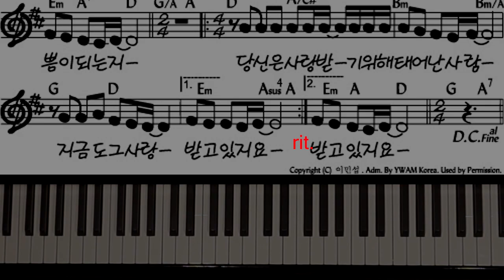당신은 사랑 받기 위해 태어난 사람/ 피아노 반주/ MR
CCM [당신은 사랑 받기 위해 태어난 사람] 쉬운 반주
악보 부탁이 들어와서 업로드 합니다.
반주 악보는 조만간 업로드 하겠습니다.